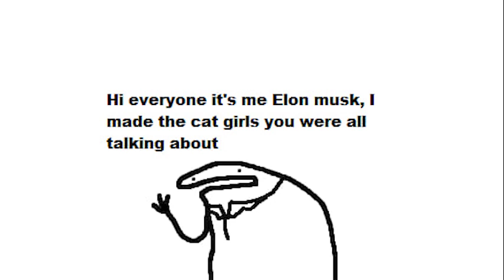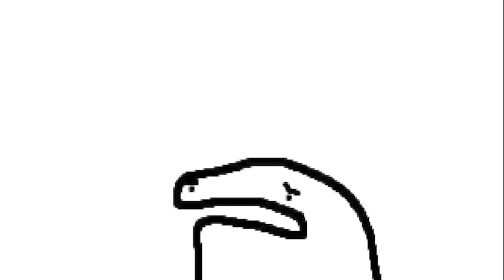FlorkOfCows Antics #6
Got Stuff You'd like to Send? Send it to:
P.M. Seymour